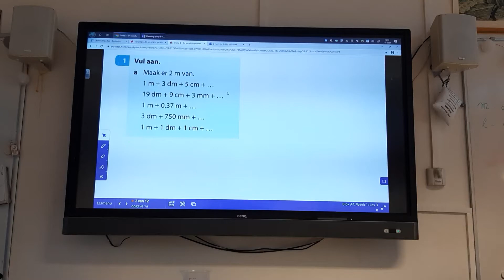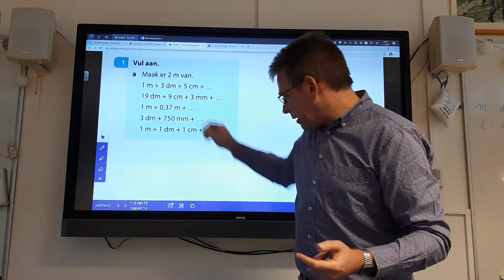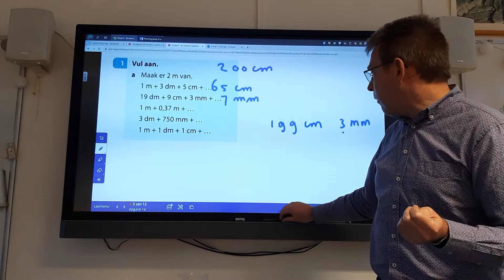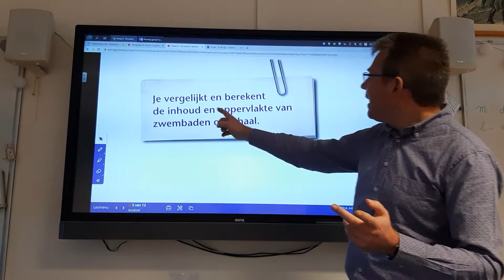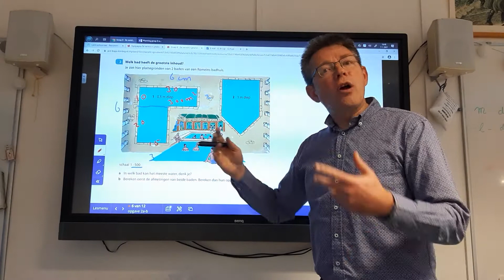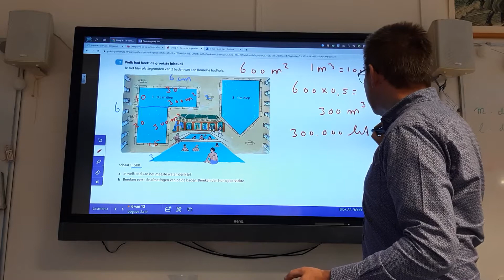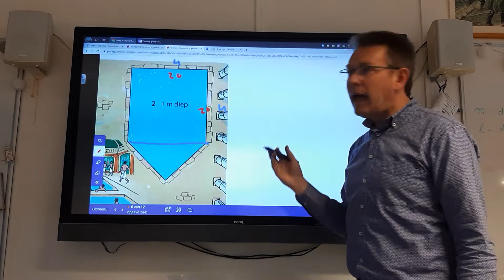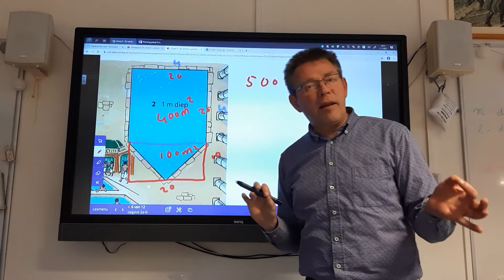Rekenen les 3 blz. 56 som 1 en 2